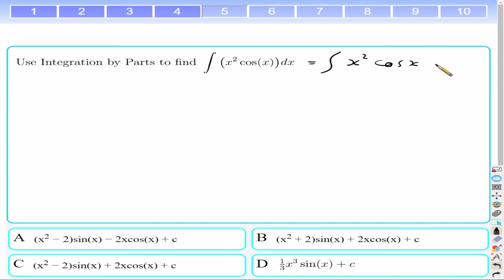التكامل بالتجزئة - شرح مع حل 10 اسئلة - integration by parts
بعد الانتهاء من كل سؤال يفضل ايقاف الفديو واعادة حل السؤال بنفسك
بهذه الطريقة سوف تتمكن من فهم الموضوع وحل اي سؤال ياتي في الامتحان بقة وبسرعة
تحياتي لكم

 التكامل بالتجزئة التكامل بالاجزاء علوم صرفه مرحله اولى
التكامل بطريقة الجدول التكامل الانبوبي